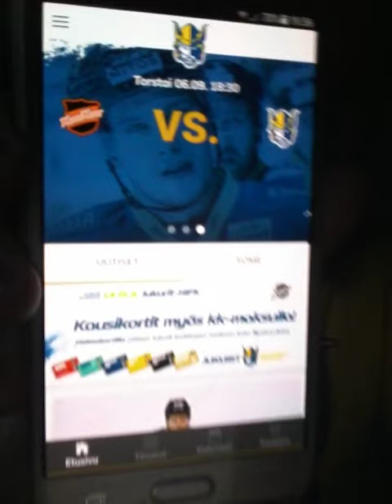Jukurit työpaikka kiusaaminen ja koulukiusaus saa loppua osa 2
Miika